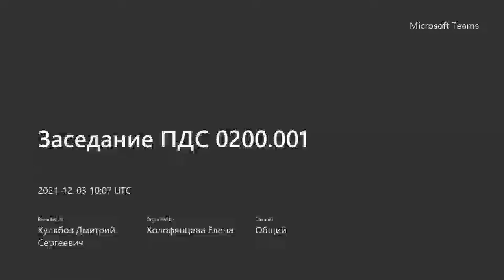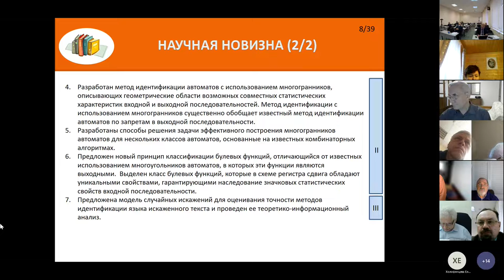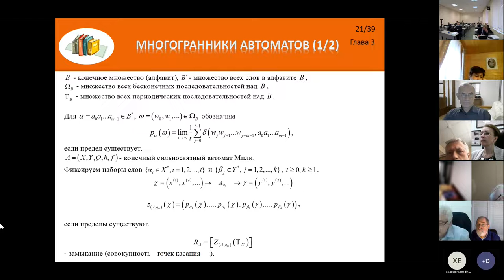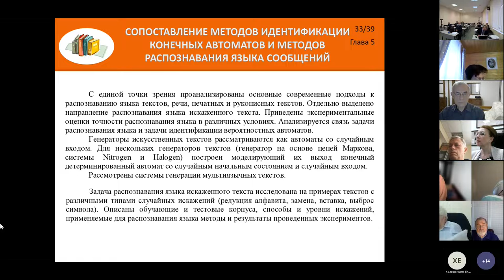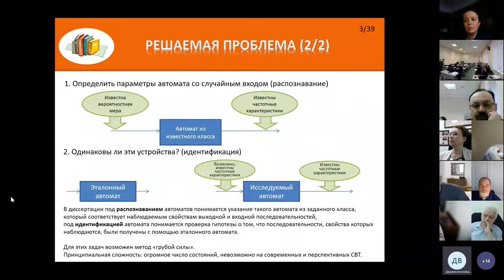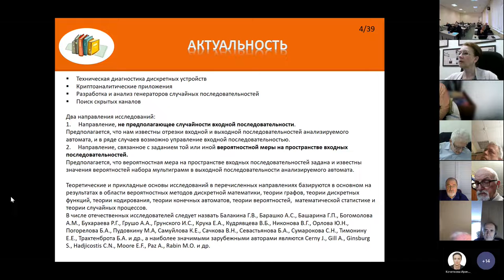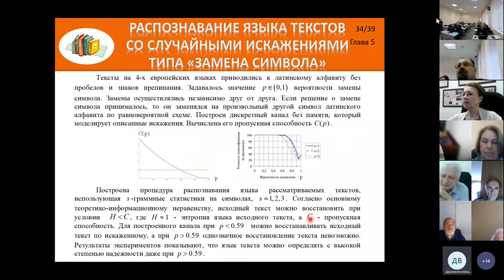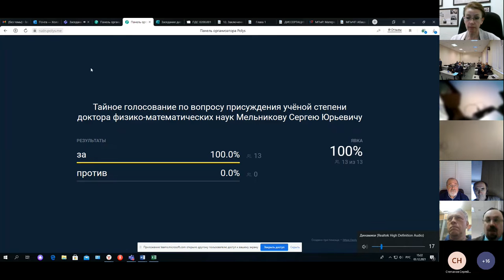Мельников Сергей Юрьевич, 2021-12-03, защита диссертации [MS Teams]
Мельников Сергей Юрьевич «Методы идентификации конечных автоматов по статистическим характеристикам входных и выходных последовательностей»